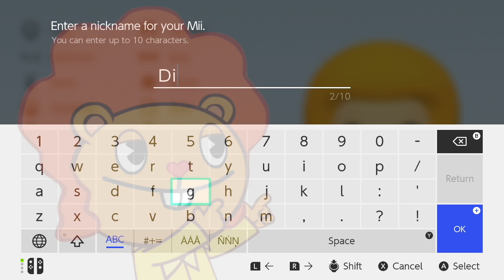DISCO BEAR VS HAPPY TREE FRIENDS ULTIMATE!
I made DISCO BEAR from HAPPY TREE FRIENDS as a Mii and put him in SUPER SMASH BROTHERS ULTIMATE!  I got a ton of requests to make the Miis from the HAPPY TREE FRIENDS collection in SSBU so here is the best DISCO BEAR Mii I could make.  Please Enjoy!